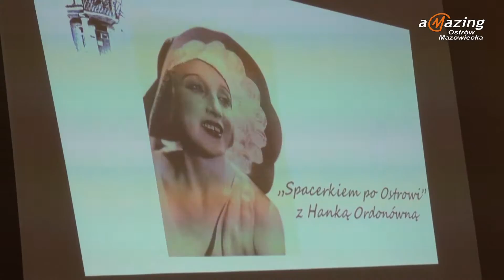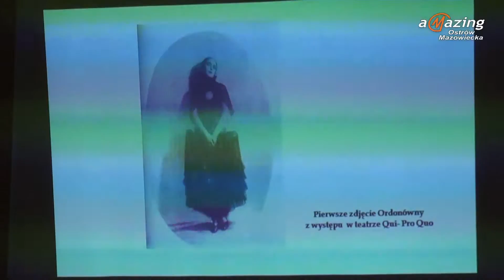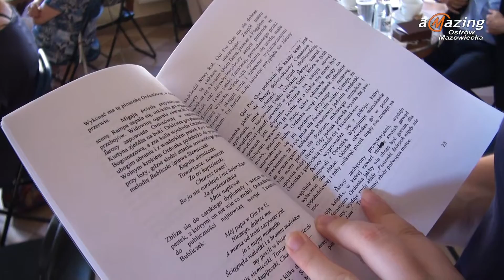Gawęda Ryszarda Ejchelkrauta - Spacerkiem po Ostrowi cz. 8 (Hanka Ordonówna) 2016